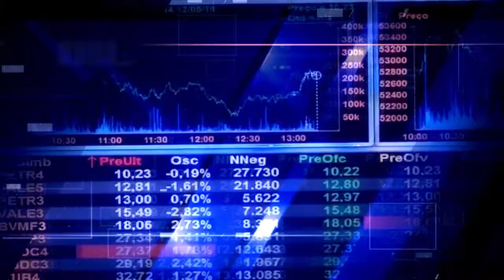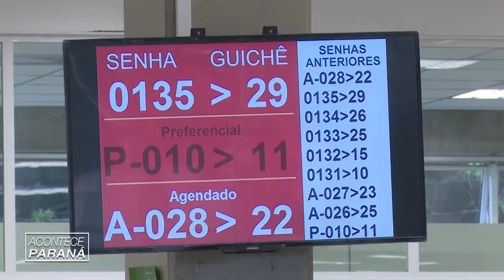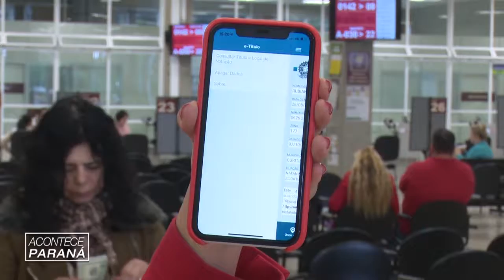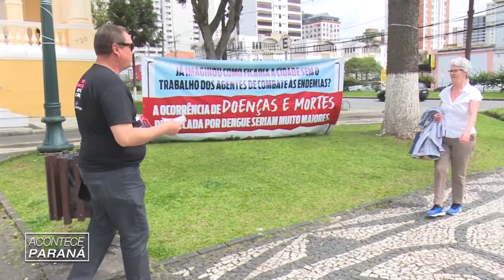(09/10/2019) Assista ao Acontece Paraná desta quarta-feira | TV BAND PARANÁ